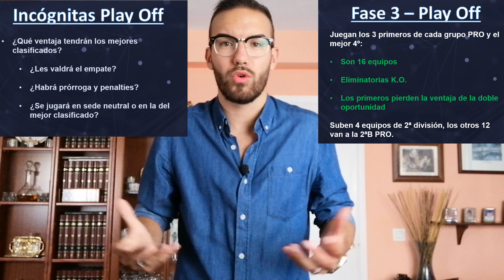🎥 A la doblada #22 | 🚨⚽️ ¿CÓMO será la NUEVA 2ªB? Te lo EXPLICO... 🤔👇🏾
Videoblog de Óscar García Mayo, periodista de la Cadena SER, sobre la nueva 2ªB.